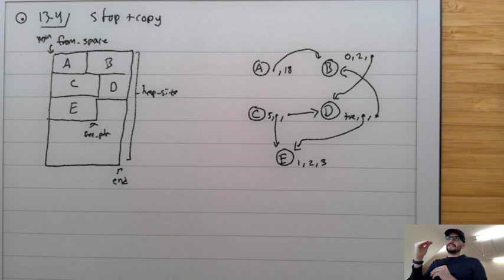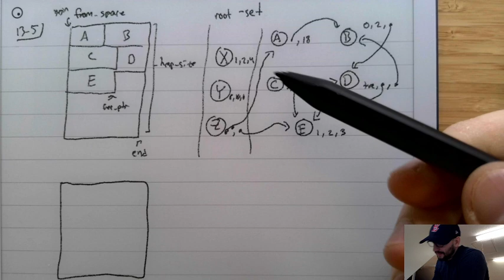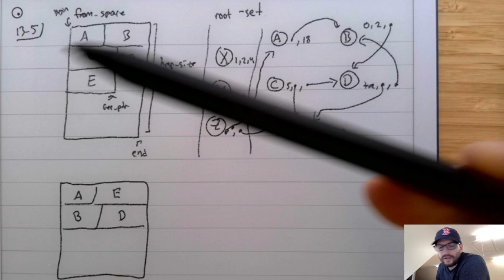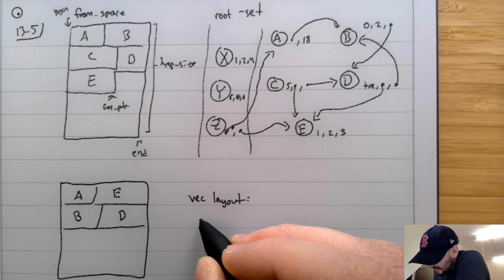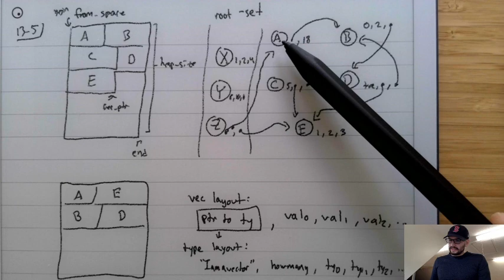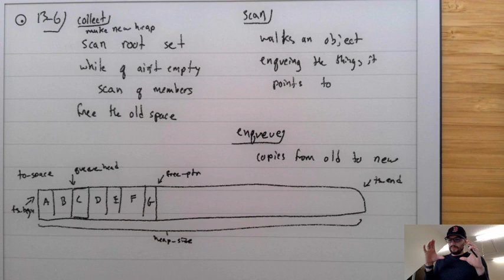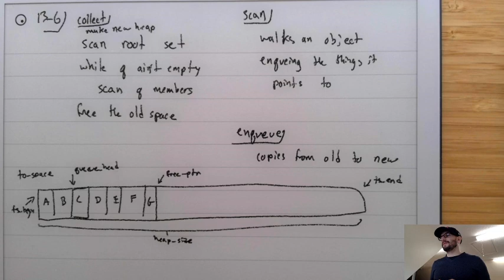CC #13 - Heap Allocation and GC